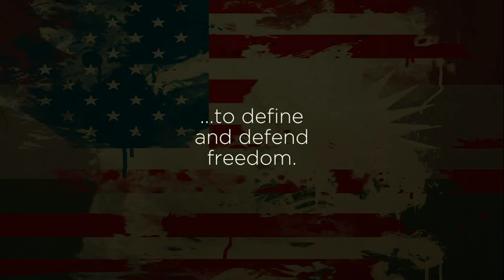American Herro - Teaser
American Herro is the remarkable story of a young Kurdish girl who comes to America as a refugee from Iraq and lives out the American dream. 30 years later, traveling the globe working for Condoleeza Rice, U.S. Diplomat Herro Mustafa invites her first American friend, filmmaker Kirk Roos, to visit Iraq and retrace her steps to freedom.